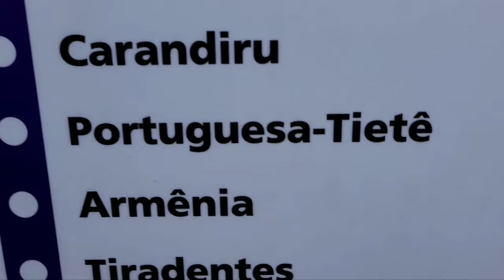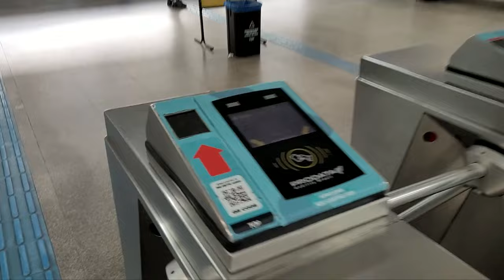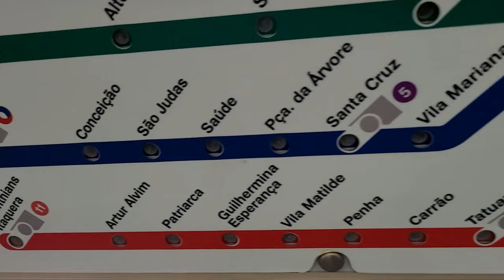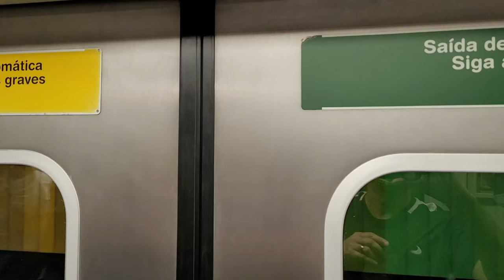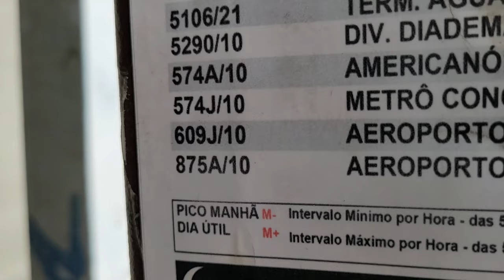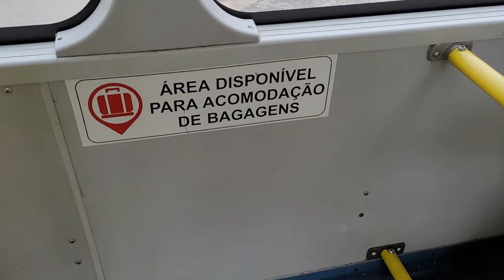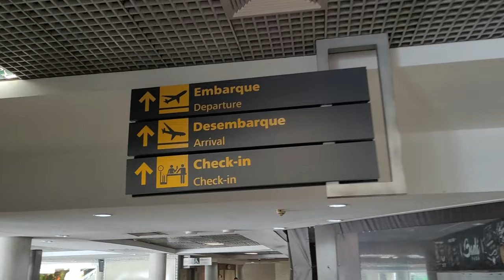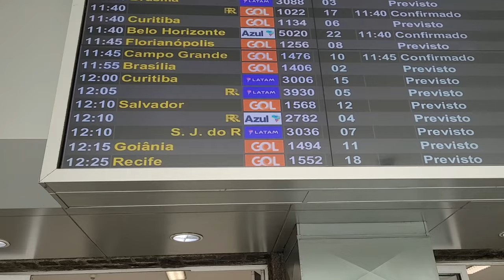COMO CHEGAR AO AEROPORTO DE CONGONHAS SP DE METRÔ E ÔNIBUS SAINDO DA RODOVIÁRIA DO TIÊTE SP.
AQUI EU MOSTRO COMO É FACIL CHEGAR E GASTANDO POUCO, AO AEROPORTO DE CONGONHAS NA CIDADE DE SÃO PAULO. AGRADEÇO AS CURTIDAS E COMENTÁRIOS E COMPARTILHA COM TODO MUNDO QUE VIAJA.
Olá meu nome é Fernando Carriel, sou professor de Geografia, adoro viajar e mostrar um pouco de todos os lugares por onde passo, aviões, ônibus, trens, navios, não importa o meio de transporte, apreciar belas paisagens é o mais importante.